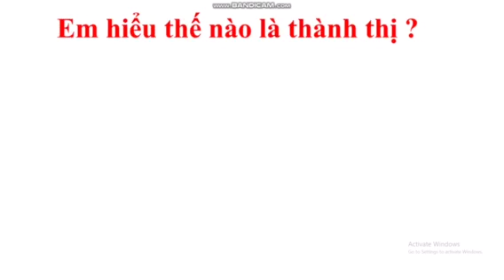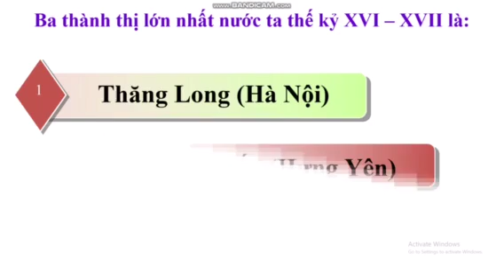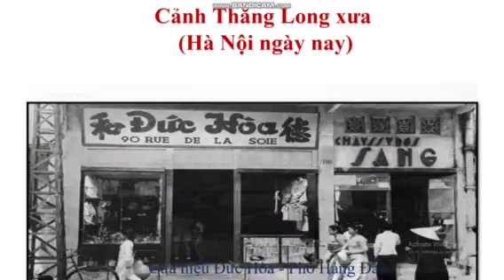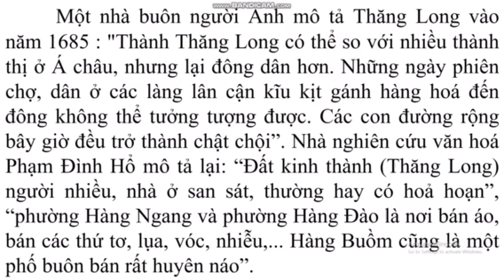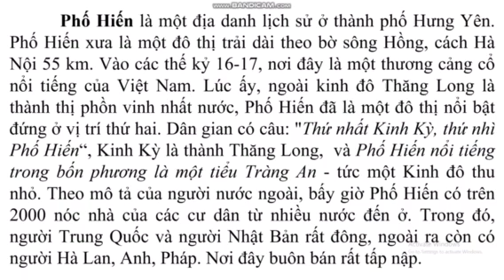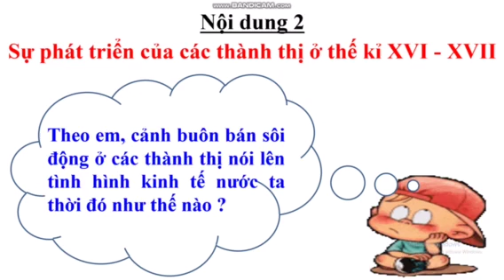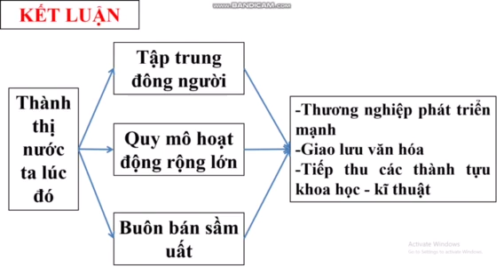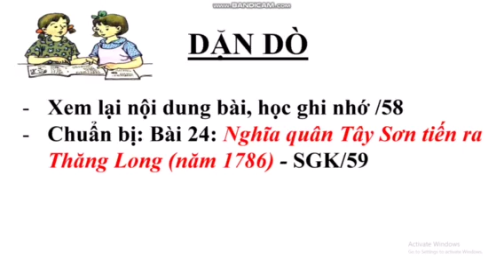LICH SU 4 TUẦN 27 Thành thị ở thế kỉ XVI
Thành thị ở thế kỉ XVI-XVII SGK/57, 58